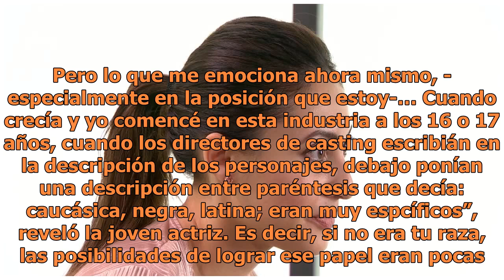Francia Raisa, la mejor amiga de Selena Gómez, comparte anécdotas de cómo se abrió paso en Hollywood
La actriz de 29 años, de herencia mexicana y hondureña, conversó con People Chica sobre si hay o no suficiente representación latina actualmente en Hollywood. Acerca de eso...